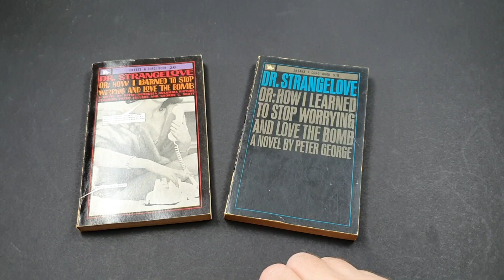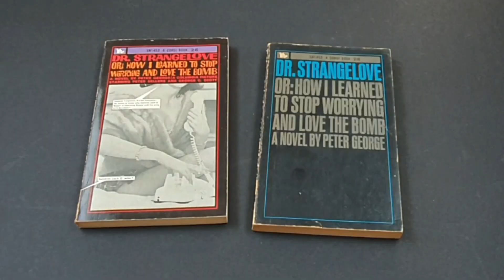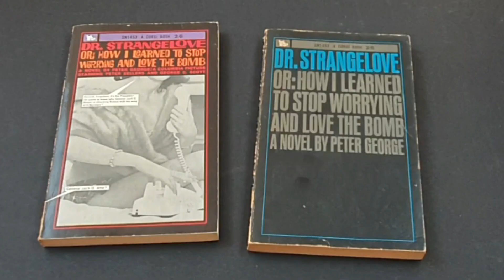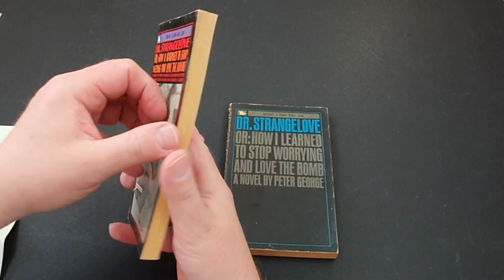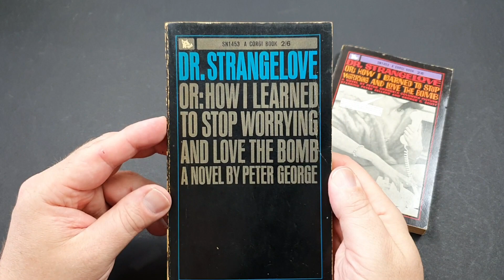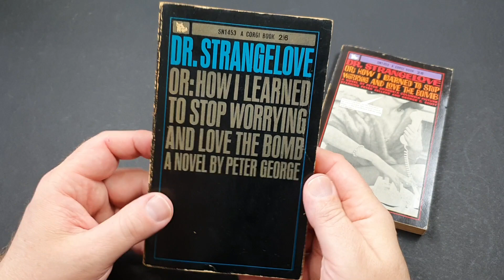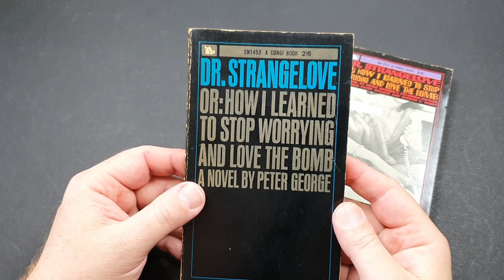Peter George + Signed Doctor Strangelove Vintage Paperback!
The Curious Case Of Peter George And The Signed Doctor Strangelove Vintage Paperback!

In this video we take a look at one of my favorite movie tie-in novels, Doctor Strangelove or How I Learnt To Stop Worrying And Love The Bomb. Written by Peter George the book was the inspiration for the great Stanley Kubrick movie starring Peter Sellers. There was a great movie tie-in paperback to this film.

This book has an interesting history and one copy I picked up had a rather sad inscription.

More great vintage paperbacks coming soon!

Or on Amazon here;

Purple Panda Lavalier Lapel Microphone Kit